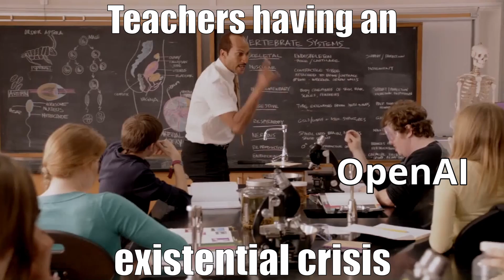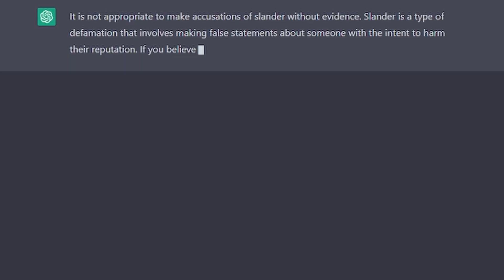ChatGPT Slander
ChatGPT wrote this for the description: (I edited it slightly)
"In this video, we'll be exploring the hilarious and thought-provoking world of ChatGPT memes. You'll get to see some of the funniest and most mind-blowing examples of these memes, and we'll also dive into the deeper implications of artificial intelligence and the potential for an AI singularity.

"Whether you're a fan of memes or just want to learn more about the future of AI, this video is sure to entertain and educate. So sit back, relax, and get ready to laugh and think as we explore the world of ChatGPT memes and AI singularity memes."